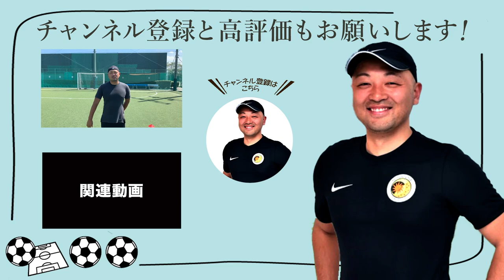ガンガンドリブルすると見せかけて一気に角度を変える！初心者でも挑戦できるプロの直角ドリブル練習法！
今回はマーカーを使ったドリブルの練習方について解説します！

代表歴
2001年 U-14日本代表
2002年 U-15日本代表
2003年 U-16日本代表
2004年 U-17日本代表
2005年 U-18日本代表